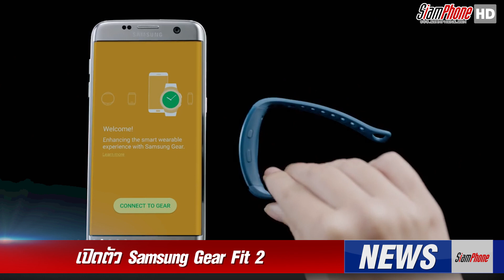[NEWS] : Ensogo ประกาศปิดตัว/ OPPO A37/Samsung Gear Fit 2/Galaxy A (2016) by SiamPhone (24 มิ.ย. 59)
ข่าวมือถือ ข่าวไอที EP. 65

- OPPO เปิดตัว A37 สมาร์ทโฟนหน้าจอ 5 นิ้ว HD รองรับ 2 ซิม, CPU Snapdragon 410, กล้อง 8MP

- ใครสนใจ Samsung Galaxy A (2016) รีบเลย! รับส่วนลด 1,000 บาท พร้อมผ่อน 0% นาน 12 เดือน

- Ensogo ประกาศปิดตัวในภูมิภาคเอเชียตะวันออกเฉียงใต้

- เปิดตัว Samsung Gear Fit 2

ติดตามข่าวผ่านทวิตเตอร์ @siamphonedotcom (Follow on Twitter)